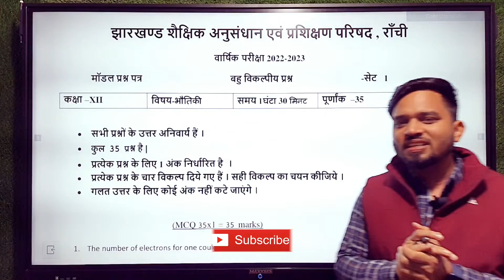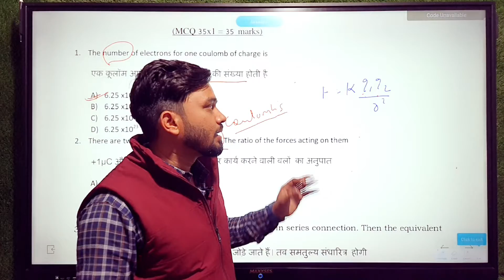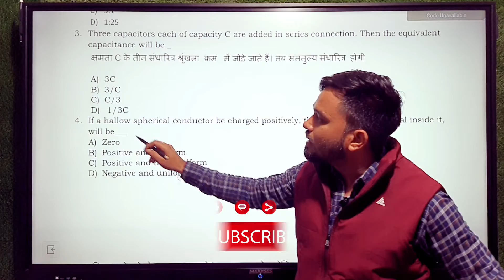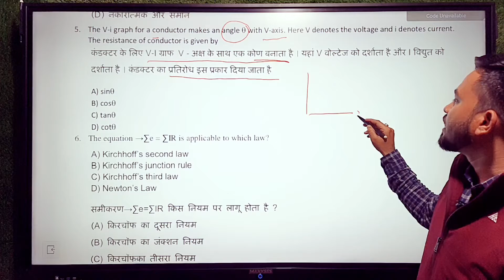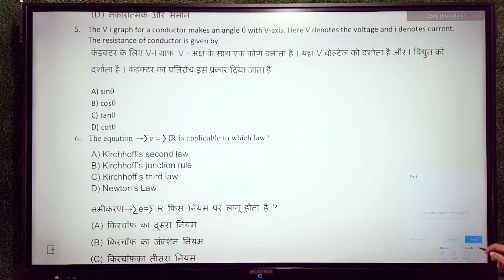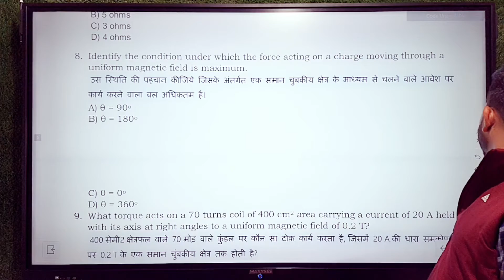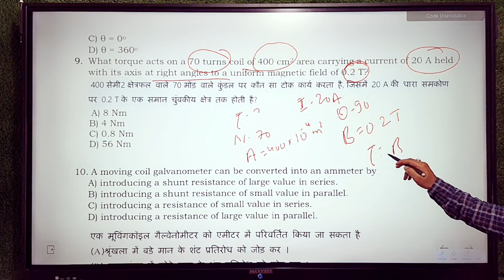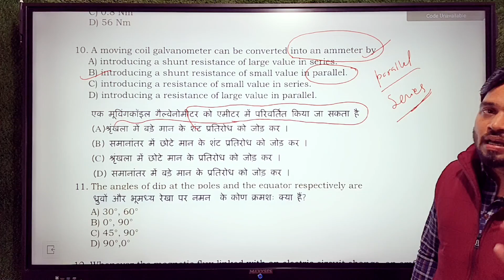Class 12th JAC Model Paper Solution | Part 1 (Question 1 to 10) | Apna Pathshala By Sanjeev Sir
12th JAC Model Paper Solution | Part 1 (Question 1 to 10) | Apna Pathshala By Sanjeev Sir